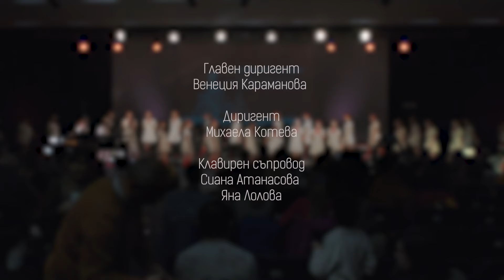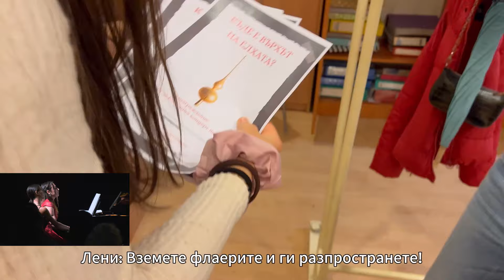Коледен концерт: С червените ботушки | Детски хор на БНР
Усете Коледа с Детския радиохор а БНР!

Един спомент от 21 декември 2023 г., зала 3 на НДК.

Празникът се нарича „С червените ботушки“, защото тази песничка по музика на маестро Христо Недялков олицетворява детството и щастливия миг на празника за безброй български деца.